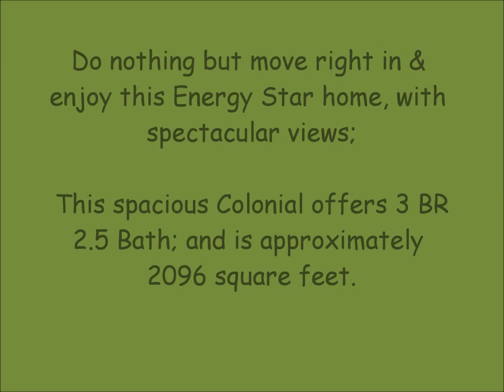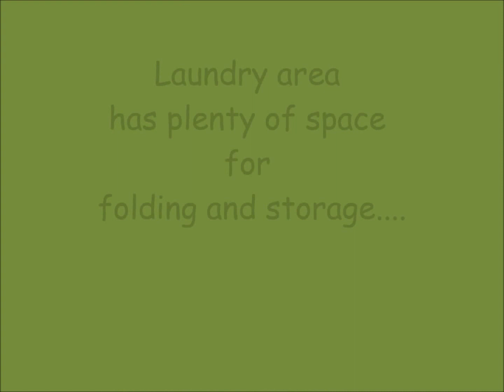Orange County NY Real Estate in Newburgh NY - Asking $349,900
Gorgeous like-new construction w/commanding Hudson River Views! Bring your most discriminating buyer to this Energy Star Home. Immaculate & impressive! Features include: gleaming hardwood floors w/in-lays, fabulous kitchen w/custom cherry cabinets, granite counters & stainless appliances, formal living room w/gas fireplace & a wall of windows overlooking the Hudson River, N-B Bridge & mountains. Picture yourself on the over sized deck watching the boats on the river. Master suite w/river views as well. Guest bedroom & an office which could be a third bedroom. Full, walk out basement w/high ceilings you can finish to suit your needs. Great neighborhood of similar homes close to "The Waterfront"